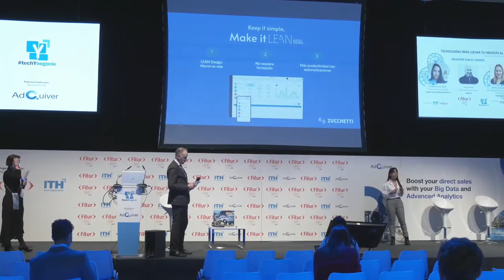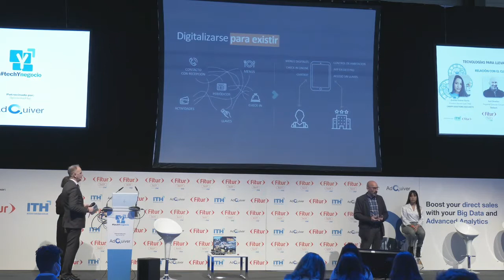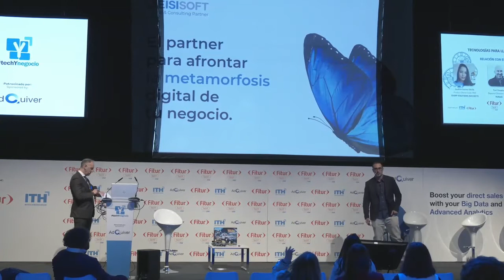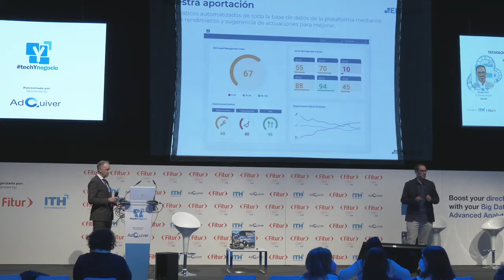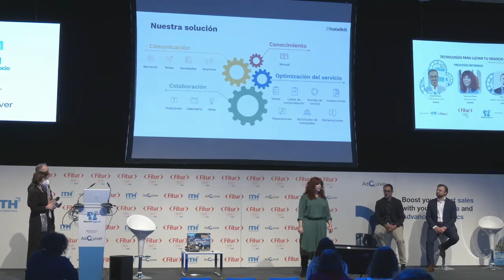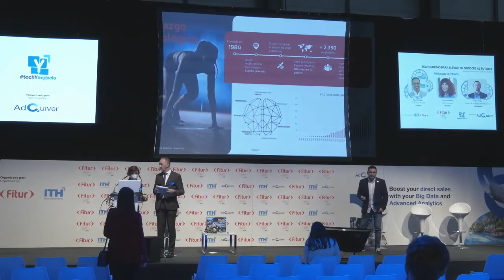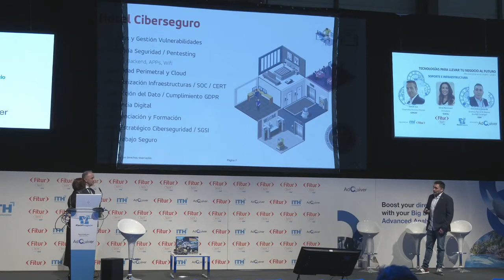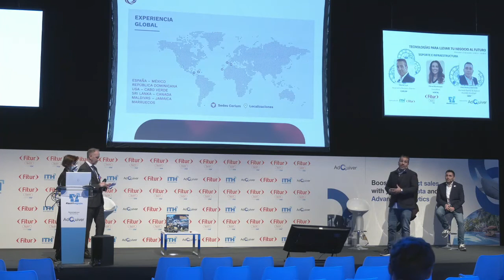Tecnologías para llevar tu negocio al futuro - FITURTECHY 2022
El 19 de enero de 2022 tuvo lugar la mesa de debate: «Tecnologías para llevar tu negocio al futuro» en la que partició:
·Modera: Carlos Domínguez, jefe de proyectos, operaciones y nuevas tecnologías. ITH

Relación con el cliente
·Andrea Suárez Dávila, Product Owner Lean PMS. CHAPP SOLUTIONS ZUCCHETTI.
·Toni Omañas, Regional Director Europe. ROIBACK.
·Christiane Sieveking, Assoc. VP, Business Development & Partnerships. RATEGAIN.

Procesos internos
·Xavier López, COO. Eisisoft.
·Víctor Tofán, Hotelier & Strategic Sales Executive. Cloudbeds
·Teresa de Pablo, Sales Manager. Hotelkit.

Soporte e infraestructura
·Daniel Just, Hospitality Director. Cerium.
·Elena Mantovani, consultora. Vortal.
·Joan Antoni Malonda, Business Partner & Tourism Business Developer. GMV.